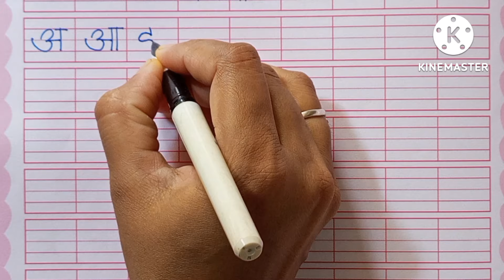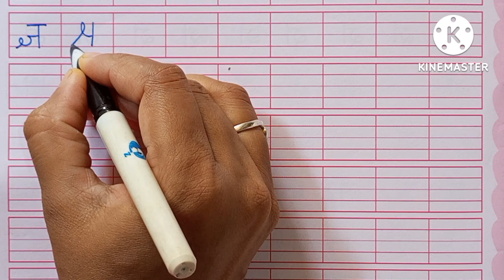Hindi varnamala | How to write Hindi Alphabet | हिंदी लिखना सीखें - स्वर और व्यंजन वर्ण